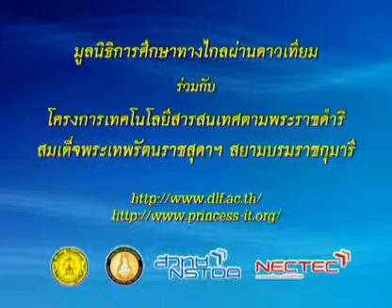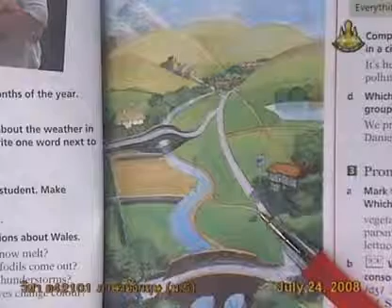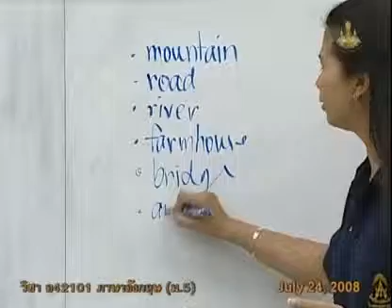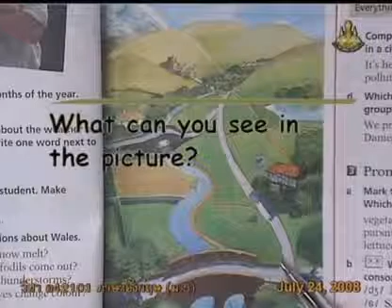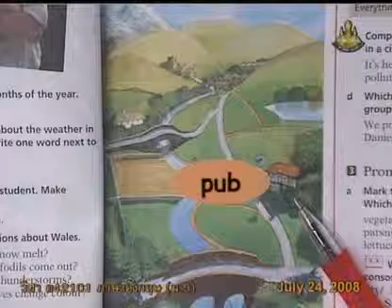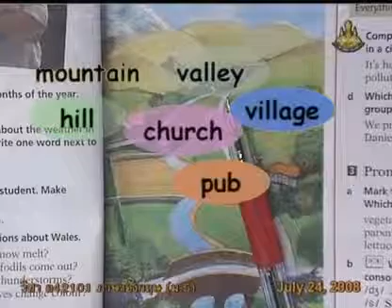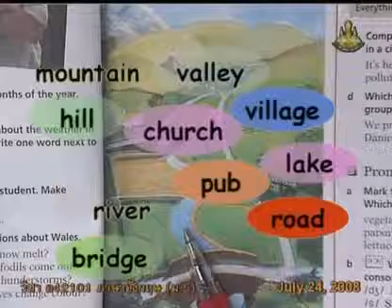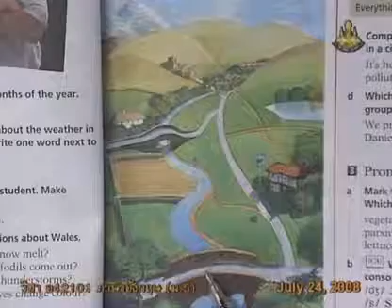082 51enM5 028Ah englishm 5 อังกฤษม 5